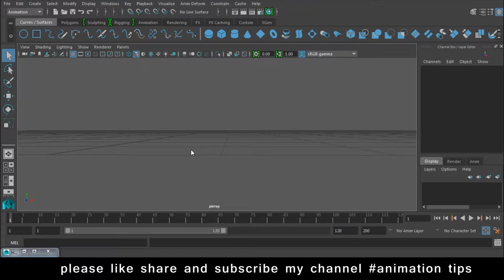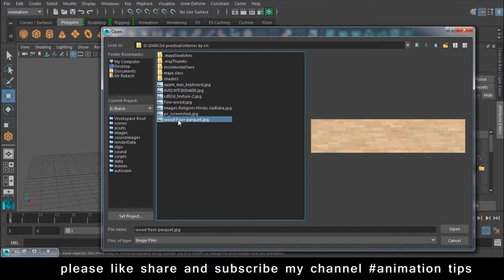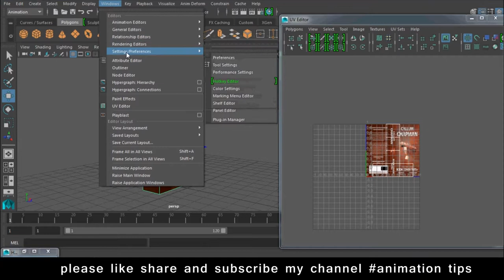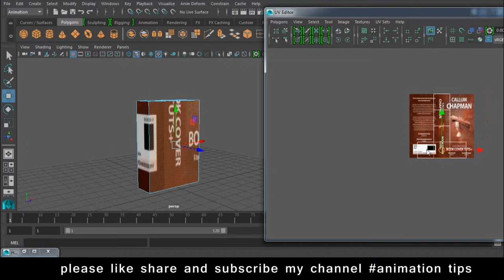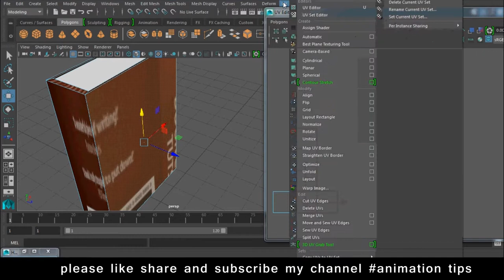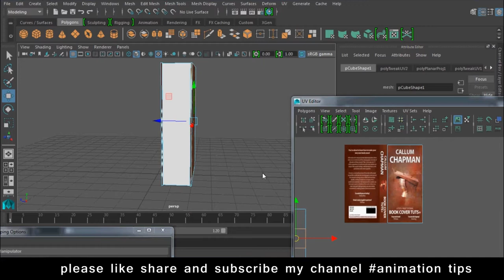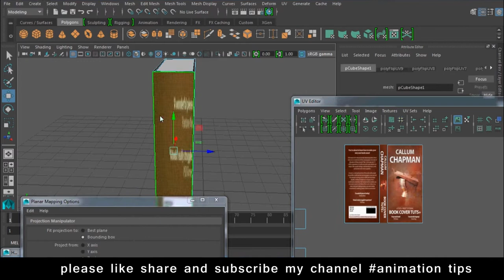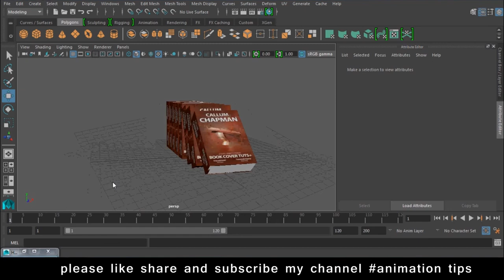Maya Texturing Tutorials How to texture in Maya 2019 in Hindi Lession 5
free backlinks and free SEO tools Maya Texturing Tutorials How to texture in Maya 2019 in Hindi Lession 5